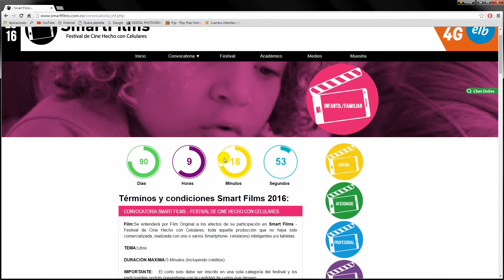Tutorial de inscripción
Te mostramos cómo puedes inscribirte a Smart Films para que participes y te puedas ganar muchos premios. Cierre de convocatoria el 15 de junio. ¡Anímate!